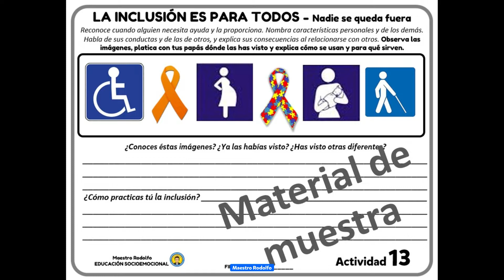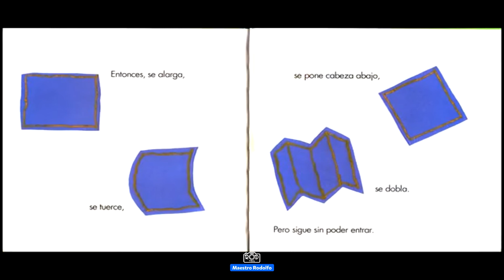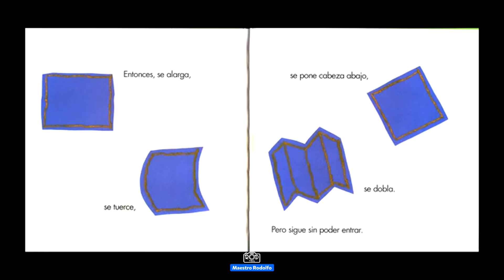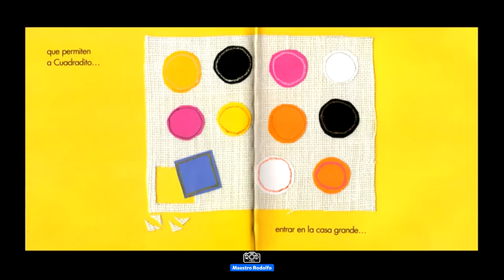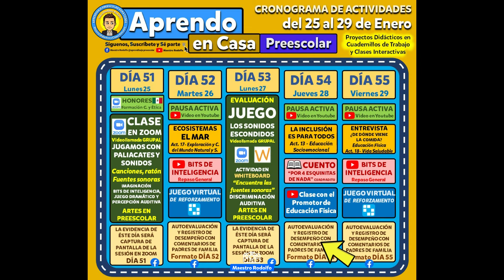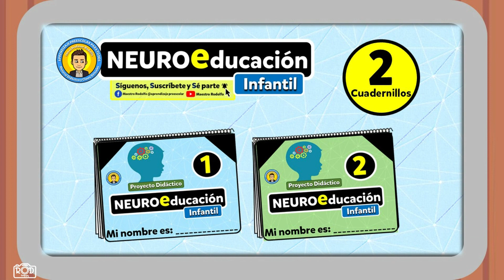DÍA 54. Proyecto Preescolar en Casa - INCLUSIÓN y EQUIDAD - Cuadernillo de Educación Socioemocional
DÍA 54. Proyecto Preescolar en Casa - INCLUSIÓN y EQUIDAD - Cuadernillo de Educación Socioemocional - Maestro Rodolfo

ACTIVIDAD "LA INCLUSIÓN ES PARA TODOS" Nadie se queda fuera - Cuadernillo de Educación Socioemocional - Maestro Rodolfo
Actividad 13

¿TE INTERESAN ÉSTOS CUADERNILLOS CON MÁS DE 150 ACTIVIDADES? Sólo manda mensaje iNBOX a Aprendizaje Preescolar con el Maestro Rodolfo

PARA MÁS MATERIAL VE AQUÍ 👇🏼
PÁGINA OFICIAL
Aprendizaje Preescolar con el Maestro Rodolfo